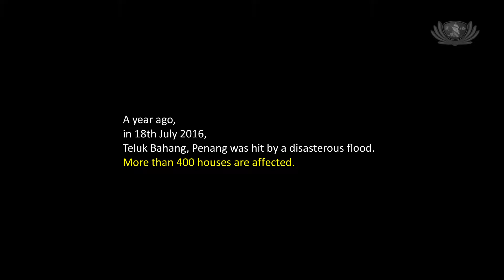Teluk Bahang Hari Raya Aidilfitri Celebration